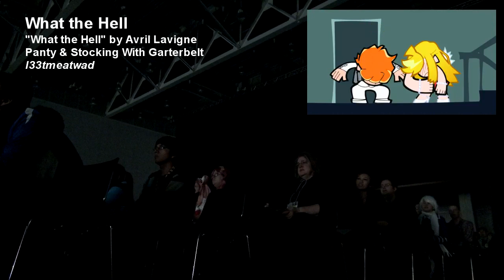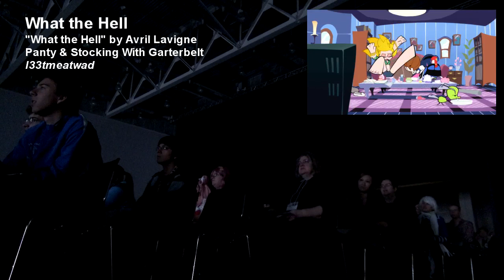Anime Boston 2012 - What the Hell Reaction Video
"What the Hell" by Avril Lavigne
Panty & Stocking with Garterbelt
l33tmeatwad
Best Editing Winner

I personally like how artistic some of these AMV's can be and I tend to want myself to have the first impressions of said video at the convention. Unfortunately, I didn't get the first impression at AB as I have seen this, and several other finalist, online prior to AB. With that said, I felt that this video was going for the "Rough Love" effect, being out of the norm of a Romance AMV. I personally felt it out of place, which is why I marked it as my 3rd favorite for the Romance category.

I am currently going to put up just the winners of Anime Boston's AMV Contest. If you are a creator and want me to do a reaction video for your AMV and you were a finalist, feel free to PM me as I have all 30 finalist in my archive.